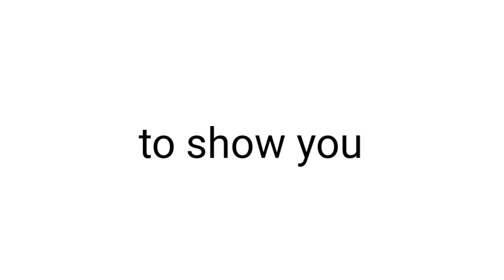Watch This Before YouTube Bans It...(Hurry Up!)